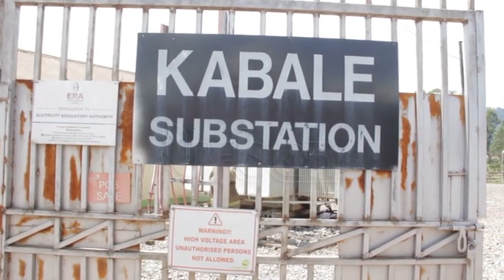Stakeholders demand accountability from UMEME